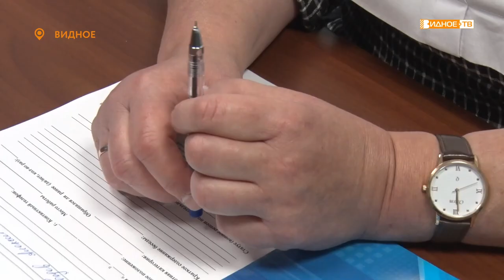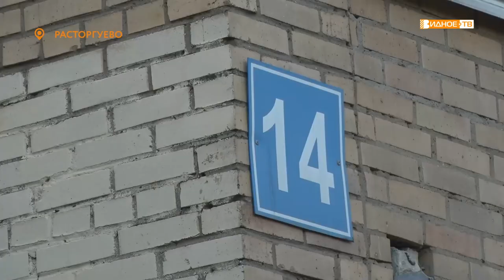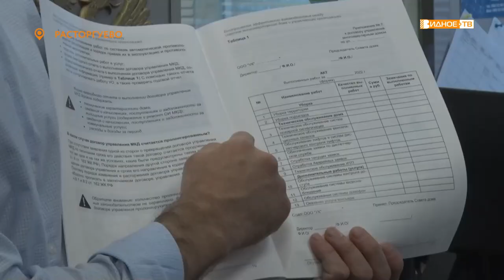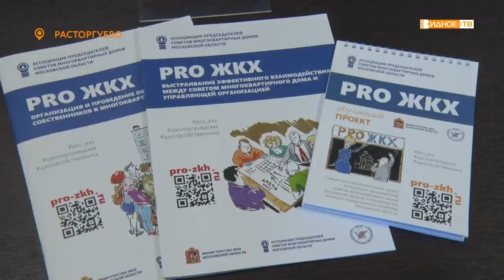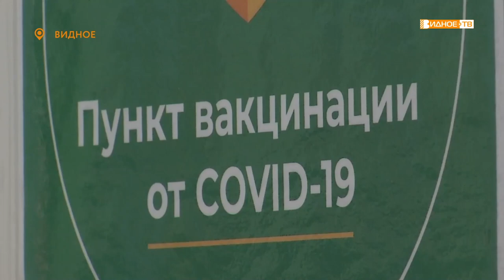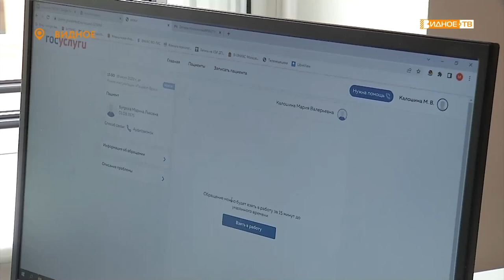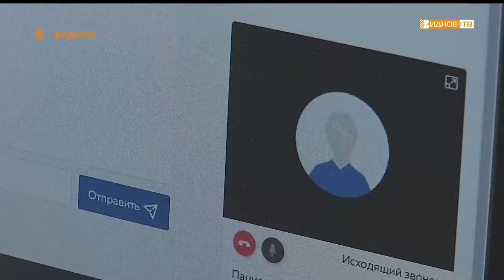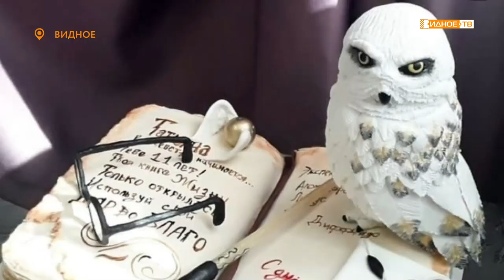Новости телеканала Видное-ТВ (20.07.2022 - среда)